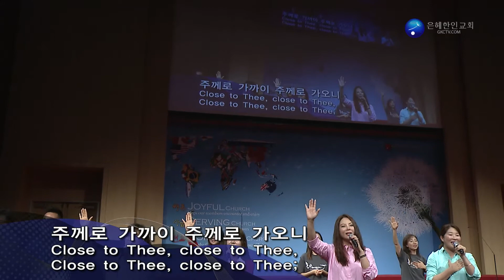은혜한인교회 금요성령집회 찬양과경배 092217